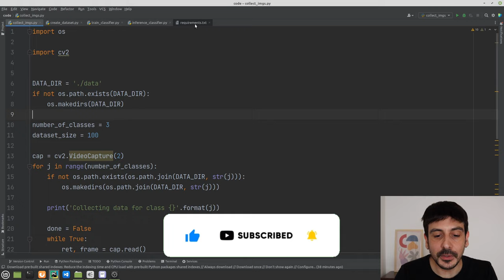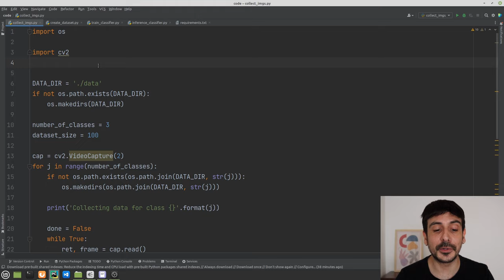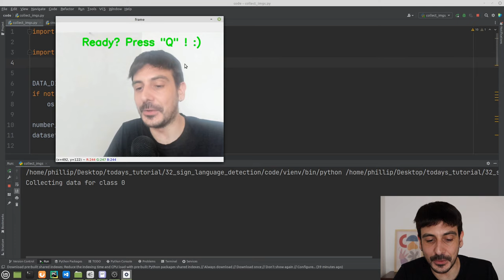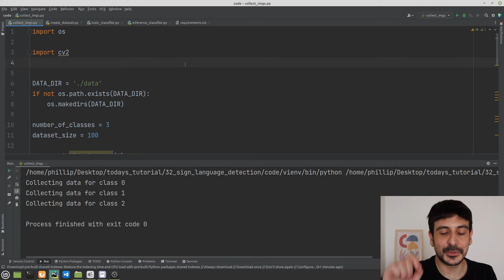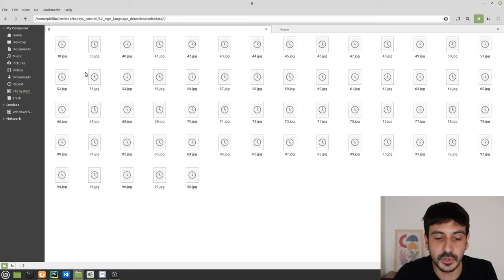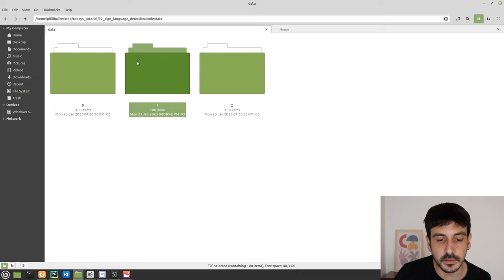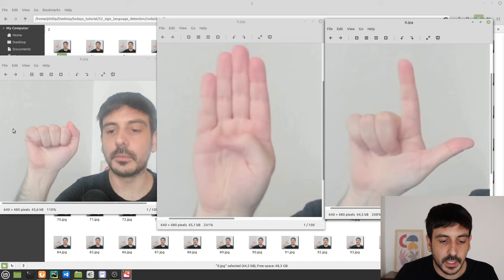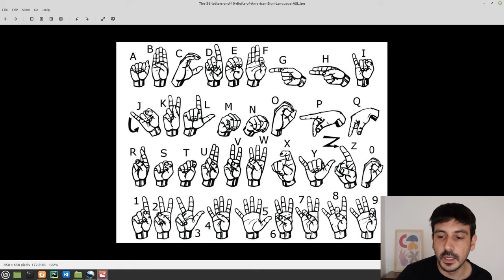Sign language detection with Python and Scikit Learn | Landmark detection | Computer vision tutorial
In this tutorial we are detecting hand signs with Python, Mediapipe, Opencv and Scikit Learn!

0:00 Intro
1:35 Data collection
4:55 This is the most important thing
11:31 Data processing
27:52 Train model
41:02 Test model